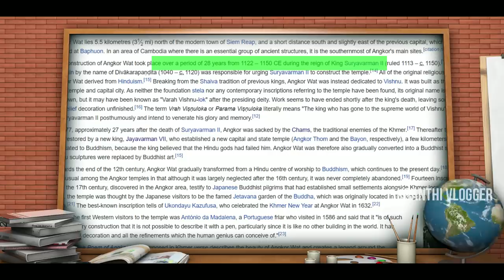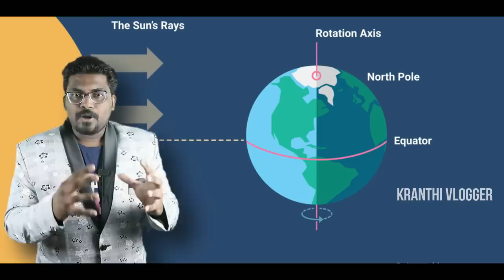Biggest Hindu Temple Mystery In Telugu | Angkor Wat | Kranthi Vlogger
𝗨𝘀𝗲 𝗠𝗮𝗻 𝗠𝗮𝘁𝘁𝗲𝗿𝘀 𝗛𝗮𝗶𝗿 𝗚𝘂𝗺𝗺𝗶𝗲𝘀 𝗳𝗼𝗿:
✅𝗛𝗮𝗶𝗿 𝗚𝗿𝗼𝘄𝘁𝗵

🙌🏼 𝗕𝗼𝗼𝗸 𝗮 𝗳𝗿𝗲𝗲 𝗮𝗻𝗱 𝗰𝗼𝗻𝗳𝗶𝗱𝗲𝗻𝘁𝗶𝗮𝗹 𝗼𝗻𝗹𝗶𝗻𝗲 𝗱𝗼𝗰𝘁𝗼𝗿 𝗰𝗼𝗻𝘀𝘂𝗹𝘁𝗮𝘁𝗶𝗼𝗻 𝘄𝗶𝘁𝗵 𝗠𝗮𝗻 𝗠𝗮𝘁𝘁𝗲𝗿𝘀